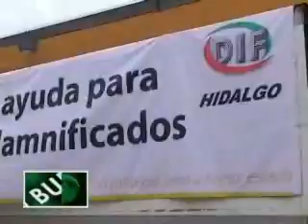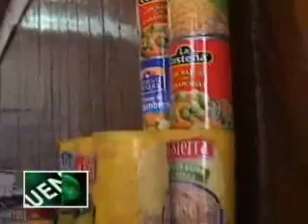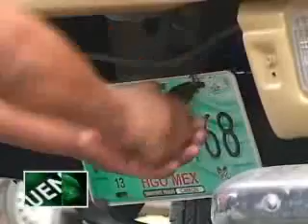Visto Bueno Televisión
Informacion al Instante de 14 de Julio 2010